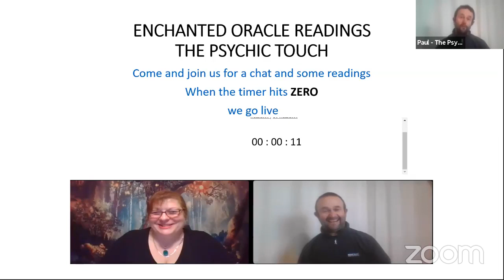Enchanted Oracle Readings & The Psychic Touch